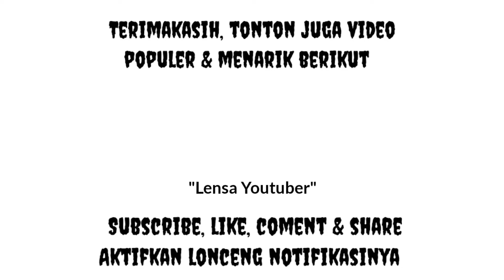ACARA POTONG KUE, RESEPSI PERNIKAHAN ANGGI & INDRA DI KM 27 TEMPINO JAMBI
Menyaksikan acara Potong Kue di Resepsi Pernikahan Anggi Meila Putri & Indra Sadtriadi di KM 27 Keluaran Tempino, Kecamatan Mestong, Kabupaten Muaro Jambi, Jambi